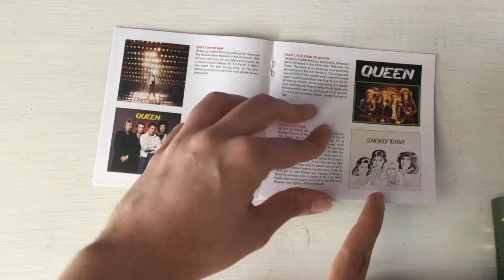Greatest Hits Unboxing: Queen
I’m such a luxurious idiot upon avoiding the original pressings, am I? This also contained songs I didn’t have on CD so this was in my opinion the best way. I do have a lot and lot of Queen CD’s so maybe I’ll get one or two more before I finish it off for my collection update.